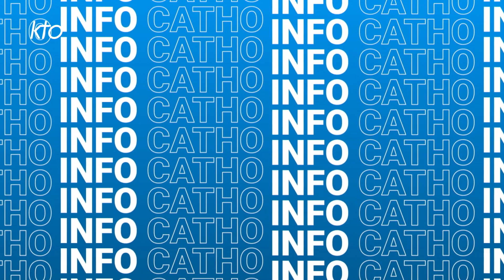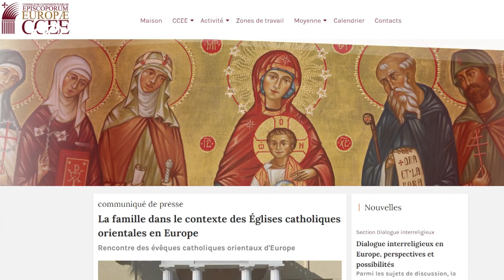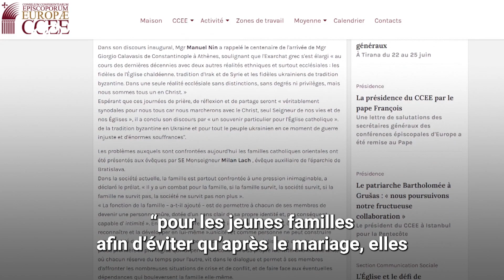SIC du 25 septembre 2023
À la une dans SIC... la réponse du Pape à une question sur le projet de loi sur la fin de vie, l'OEuvre d'Orient se mobilise pour l'Arménie, et les reliques de sainte Thérèse de Lisieux en Belgique ...

Mais aussi, la Journée mondiale du Migrant et du Réfugié, la rencontre des évêques catholiques orientaux européens autour du thème de la famille, la libération d'un prêtre nigérian kidnappé, et 70 coureurs pour le Paris-Versailles avec Holy Games.